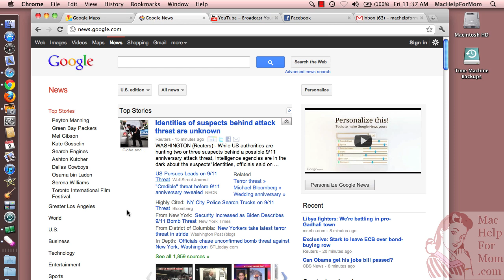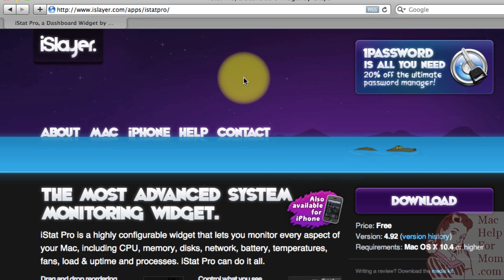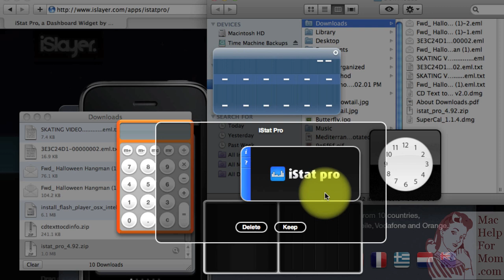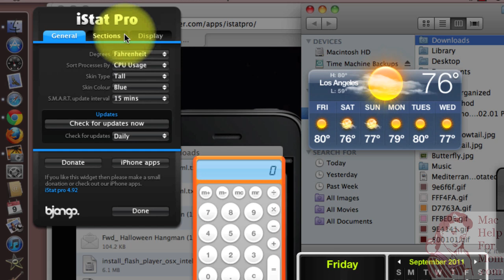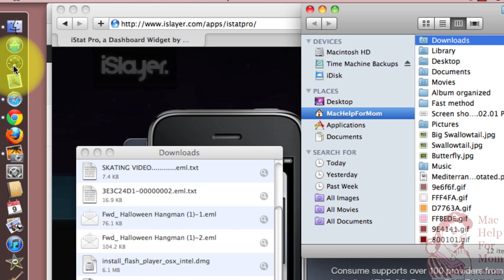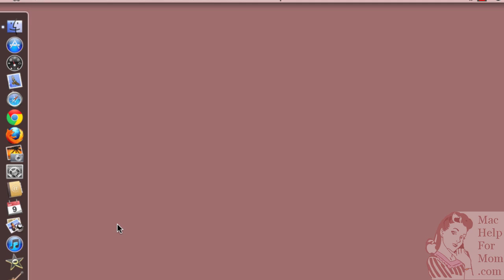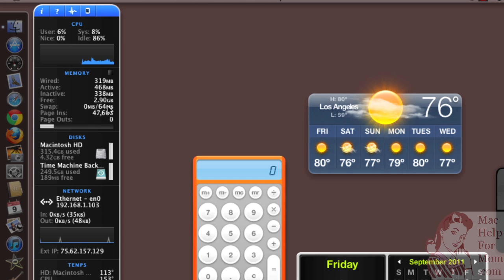How to check memory usage on your Mac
(Full article Does your Mac run slowly, sometimes turning your cursor into that darn spinning beach ball? It may be because your running applications have used up all your memory. This video shows you two ways to check how much of your Mac's memory is being used.

As a bonus, it also shows you how to download and install a new Dashboard widget, iStat Pro.